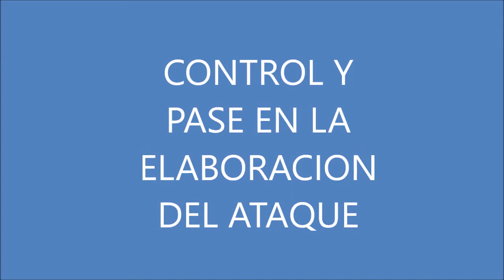FUTSAL. CONTROL Y PASE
EN ESTE NUEVO VIDEO MOSTRAMOS UN GESTO TECNICO DENTRO DEL ATAQUE EN LA ZONA DE ELABORACION PARA GANAR TIEMPO EN LA EJECUCION Y OBTENER UNA MAYOR VELOCIDAD EN LA CIRCULACION DE LA PELOTA